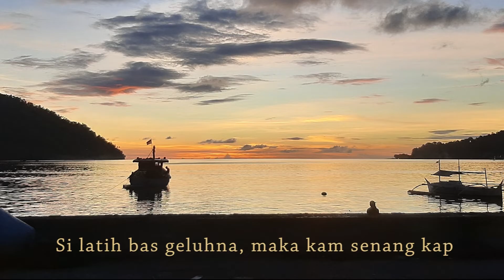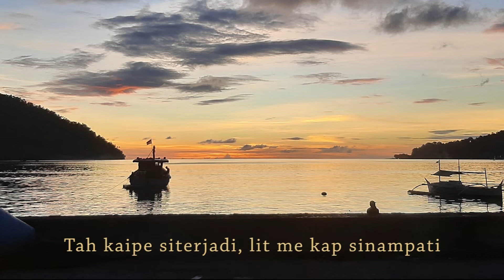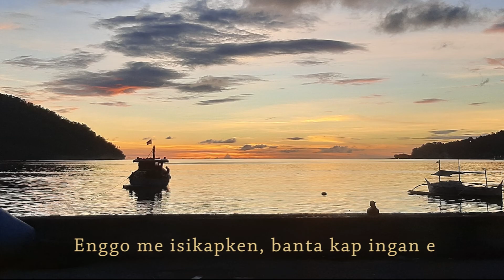SENANG ADI RAS YESUS (KEE 194) - Xeane Limbeng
KEE 194 : 1-3
SENANG ADI RAS YESUS

Vokal : Xeane br Limbeng / Pt. Julianus Limbeng